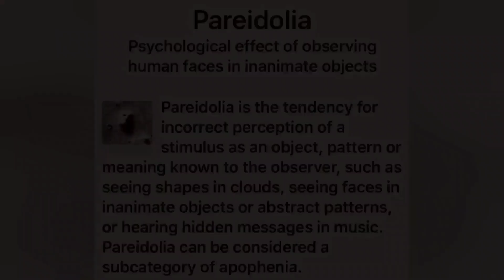Forest Pareidolia (BIGFOOT)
This is a great example of forest pareidolia that looks like a Bigfoot head.